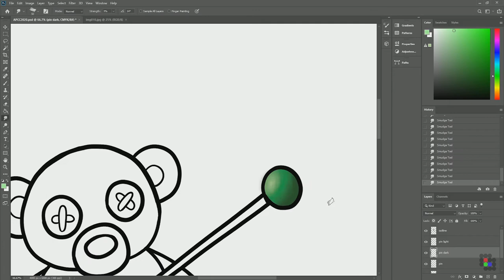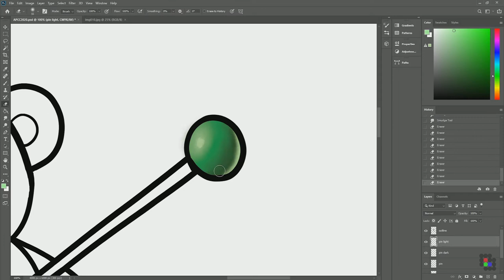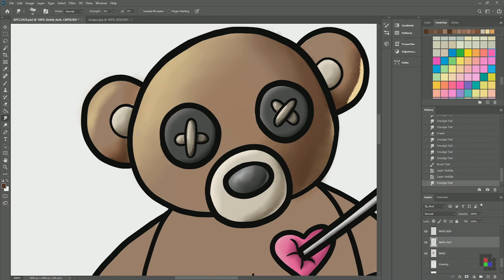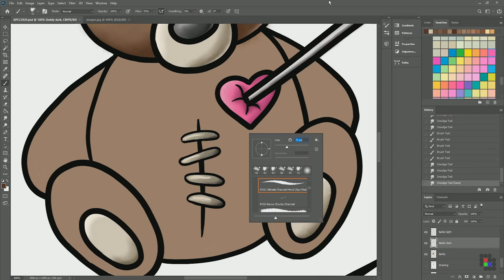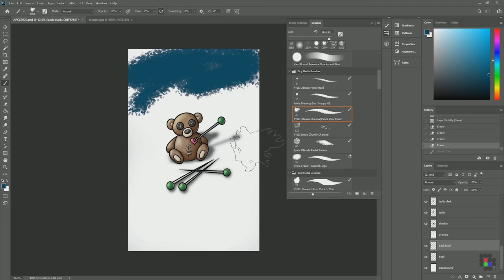Color Tattoo - Teddy Bear with Needle Pin in his Heart (SpeedPainting)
This video shows teddy bear drawing with needle pin in his heart.
Drawing tablet: XP Pen Artist 15.6 Pro